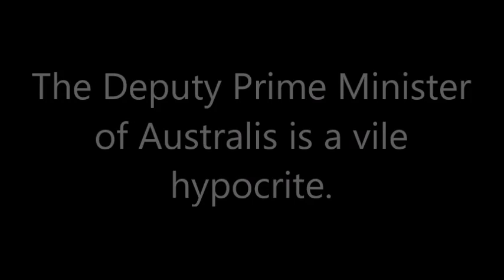"Family Values" MP in Australia busted for cheating on his wife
In this video, I rant about Barnaby Joyce and his hypocrisy.